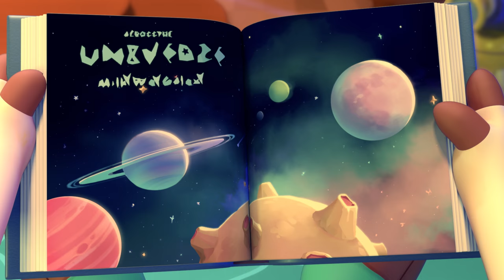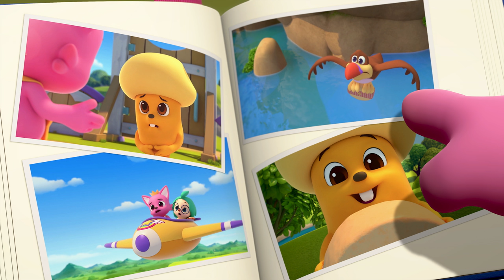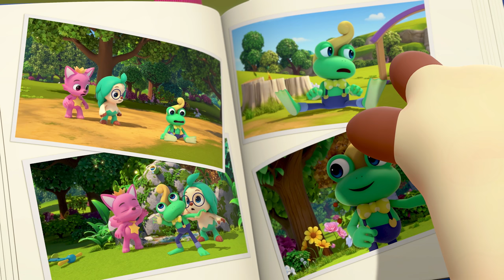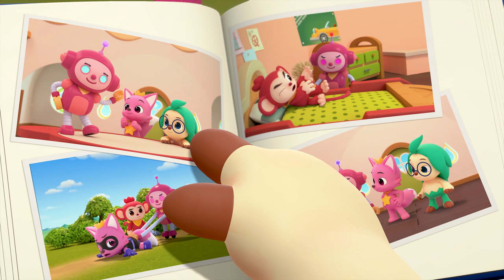Pinkfong & Hogi’s Adventures Begin | + Compilation | Pinkfong Wonderstar Full Episodes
Join Pinkfong and Hogi as they help Wonderville in this five-episode compilation of Pinkfong Wonderstar!

Episodes:
1 Welcome to Wonderville
2 Runaway Cheese
3 Good Night, Jojo
4 Dance Dance Frido
5 Poki Needs Help